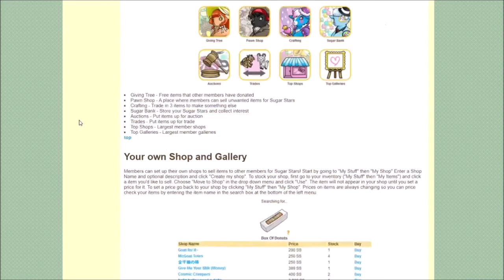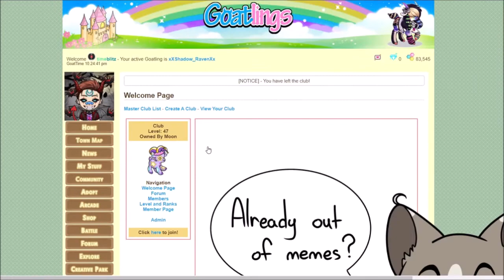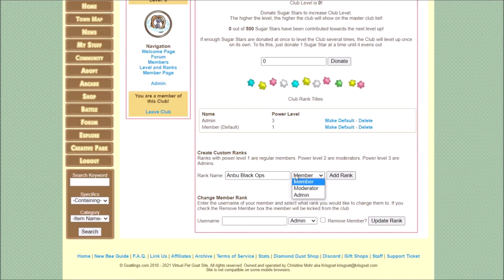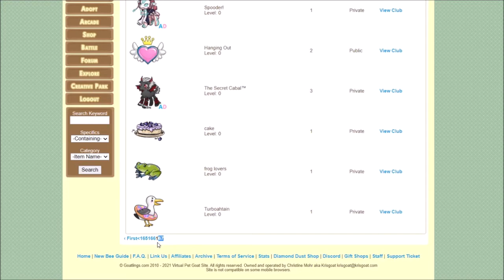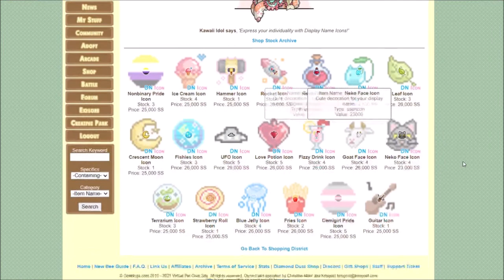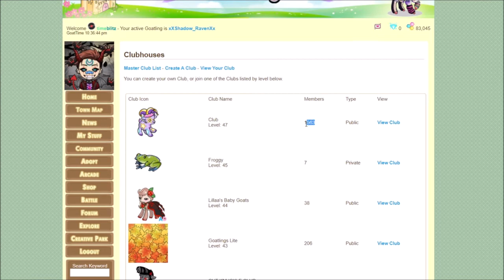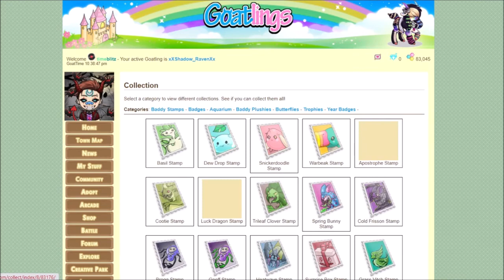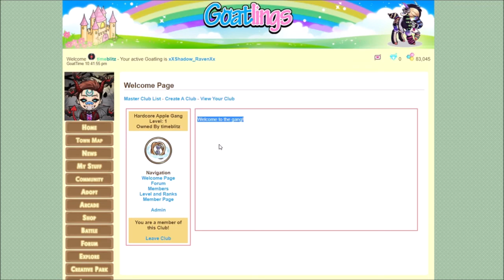Clubs in Goatlings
Here's an overview on the Clubs feature in Goatlings, as well as my thoughts on how to make them more relevant! Feel free to join our newly made club!